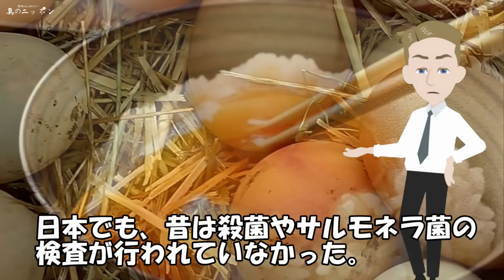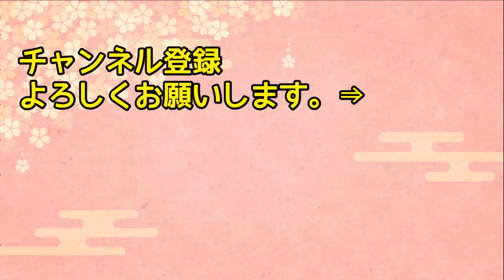【海外の反応】「日本は朝からオカシイ…」アメリカ人が驚愕した日本の朝食とは⁉︎【日本人も知らない真のニッポン】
【海外の反応】「嘘でしょ⁉︎これは日本人にしかできないアイデア…」日本の１０００年前の知恵に世界が驚愕！【日本のあれこれ】

【海外の反応】「欧米人の食べ物を日本人が魔改造している…」カナダで日本人がホットドッグを販売した結果…まさかの大ブームw【日本のあれこれ】

【海外の反応】「世界で1.6％だけ・・・」日本で暮らし始めたフランス人が驚いた日本人の常識とは？【日本人も知らない真のニッポン】

【海外の反応】「こんな景色はどうせCGだ！」世界中が嫉妬する日本の桜の風景に隠されたあの国との感動のストーリーとは！？【日本人も知らない真のニッポン】他【総集編】【りこナレーション】

【海外の反応】「俺の子供時代そのものだ…」日本の名作アニメに現地アルゼンチンの人々から賞賛の嵐！！【日本人も知らない真のニッポン】

■フリー素材
動画：Pixabay（フリー動画）